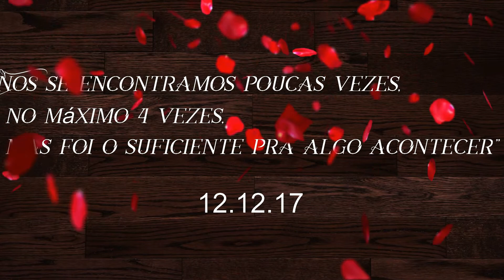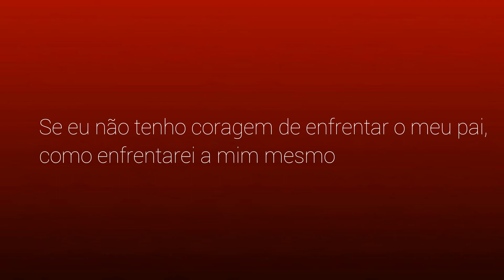A Vida de Maggie Clark book trailer